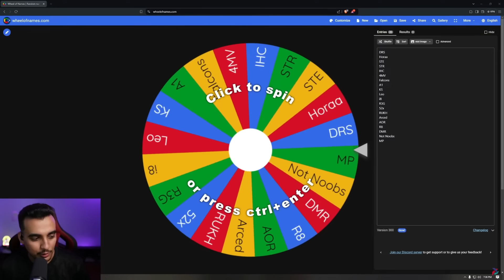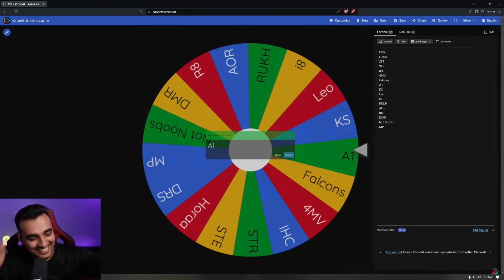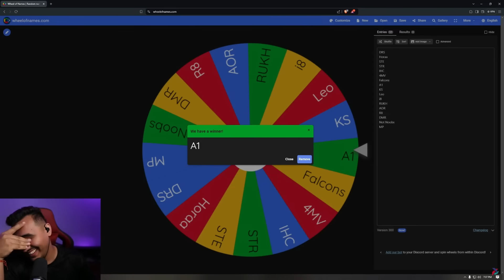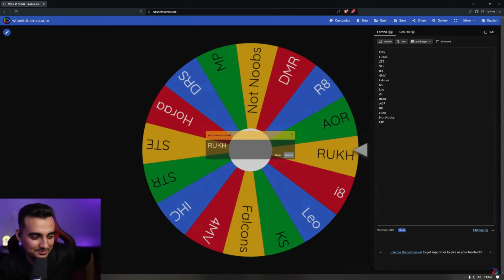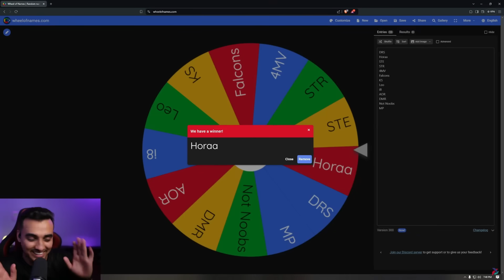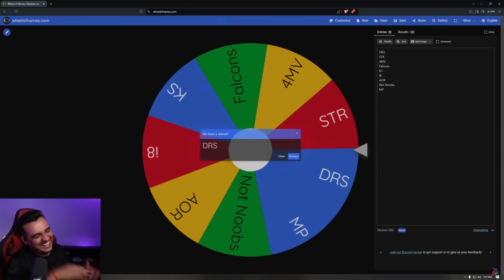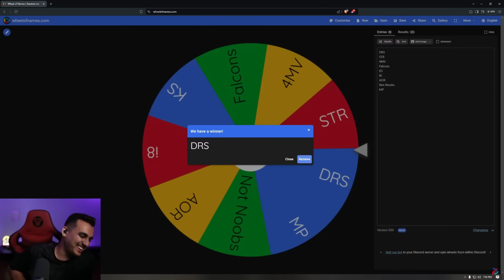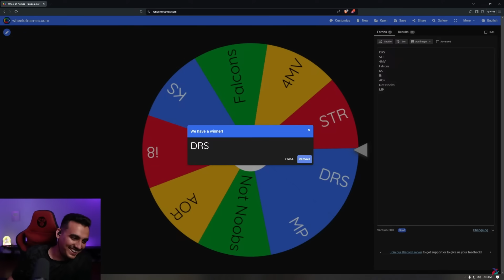PMSL CSA Prediction ....!!!